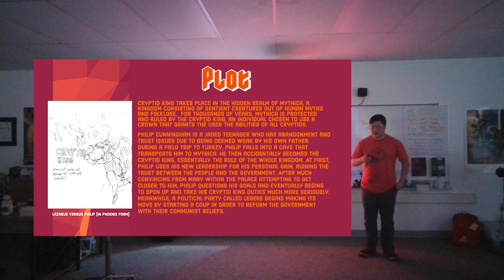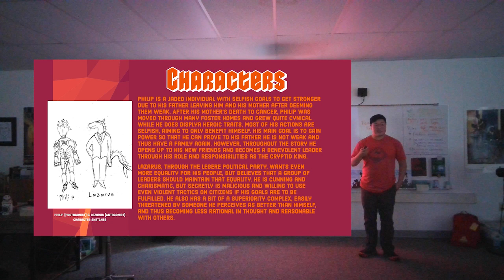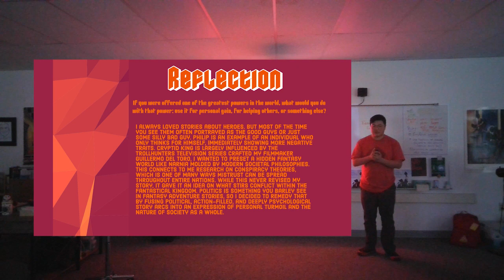22 23 p6 World Building IsaacL